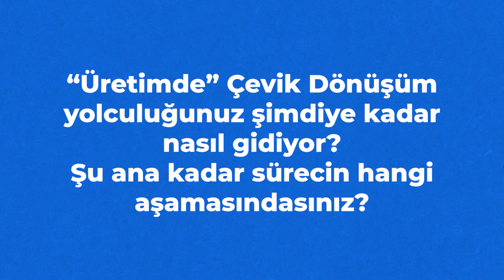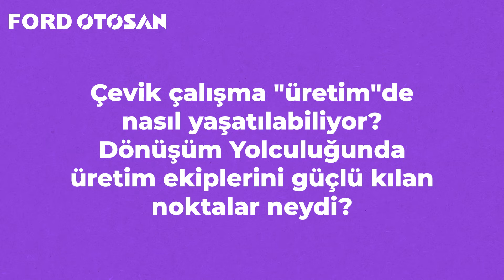Değişin Değil Değişim Hikayesi | Çevik Dönüşüm Yolculuğu 14. Bölüm - Çevik Çalışma ve Üretim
Ticari Araç Liderimiz Taşkın Hendem, üretimde çevik dönüşüm yolculuğumuzu ve çevik çalışma modelinde üretimi nasıl sürdürdüğümüzü Değişin Değil Değişim Hikayesi'nin yeni bölümünde anlatıyor.